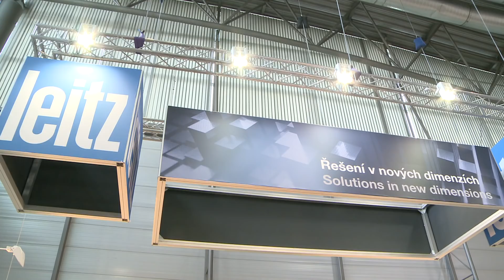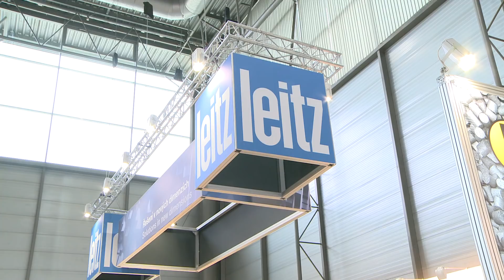Leitz – nástroje – trade fair WOOD-TEC 2017 GB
The Brno international trade fair for the wood-processing and furniture-making industries Wood-Tec 2017 has consolidated its position as the most important timber and furniture event for the Czech and Slovak republics.  This year’s Wood-Tec was attended by over 319 companies from 18 countries.  This had to include the trend-setters in the industry.  These are respected important companies, professionals as well as a number of willing shoppers.
One of the climaxes of the whole trade fair is the official announcement of the award for the best products  - the Wood-Tec Award.
The company Leitz - nástroje is not only a traditional exhibitor at Wood-Tec, but especially an important player in its field.

Interview:
Petr Husenica - CEO for the Czech and Slovak republics
The Leitz group is a German company which produces tool systems and provides services for tools, especially sharpening.  The Leitz group is represented in the Czech Republic by its subsidiary, Leitz – nástroje s.r.o.
We’ve brought a brand-new product to Wood-Tec which we first presented at the international trade fair Ligna in Hannover.  It’s a new generation of circular saw blades – The Premium and Excellent series. We are also presenting the diamond circular saw blade, the WhisperCut.  The technological breakthrough that was awarded at this trade fair was the circular saw blade, the BrillianceCut. This blade is designed to cut through transparent plastics.  Non-wooden materials are becoming increasingly used, such as plexi-glass, polycarbonates, Corian, Varicor and such like.   These materials are a problem for our customers to cut well.  The BrillianceCut blade uses new innovative tooth geometry for perfectly machined surfaces and nick-free edges.
We also offer a complete range of tools for producing windows and doors.  Moreover, we offer tools for the furniture industry.  What we are presenting here are especially the diamond tools.

WOOD-TEC 31. 10. – 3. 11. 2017
Mezinárodní veletrh pro dřevozpracující a nábytkářský průmysl